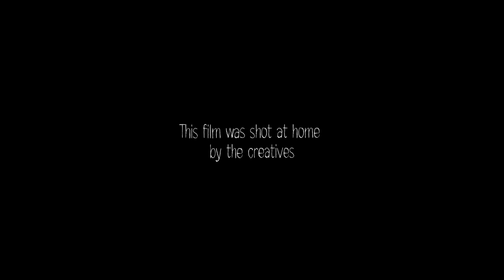AlmapBBDO Presents “Catrentine”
In this short film shot entirely at home, a creative wakes up and finds out he’s living the life of a cat. He’s not human anymore. With time to think about the situation, he realises how exciting it is to work in this industry and how we can face the changes a new world will present to our businesses. “Catrentine” is an emotional, fun, magic-like shortfilm with personal observations and an optimistic vision about our future.